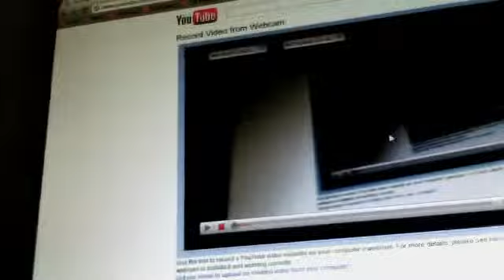Animation for Webkinzwol124 and theluvfmly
It's not that bad!